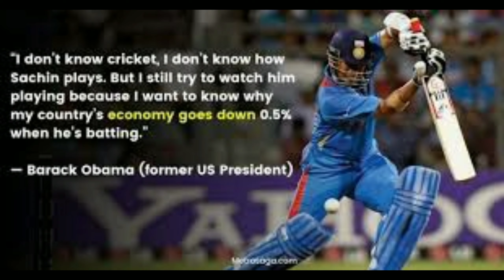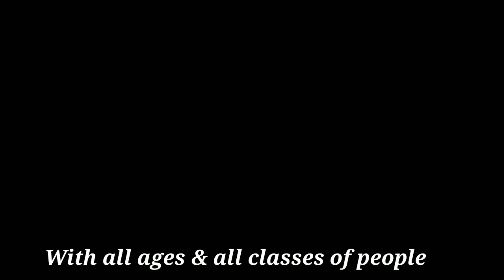Sachin Tendulkar || God of Cricket || All time Best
Little Master...Heart beat of every Indian...Dream of every cricketers...Idol of Nation. Fans' every corner in the World.

Sachin. sachinnnn.

Contents :
1. sachin tendulkar batting
2. sachin tendulkar movie
3. sachin tendulkar wife
4. sachin tendulkar car
5. sachin tendulkar home
6. sachin tendulkar vs walker younis
7. sachin tendulkar vs wasim akram
8. sachin tendulkar vs Shane Warne
9. sachin tendulkar vs shaquelin mustaq
10. sachin vs Brett Lee
11. sachin tendulkar vs mcGrath
12. sachin tendulkar family
13. sachin tendulkar interview
14. sachin tendulkar vs Shoaib Akhtar
15. sachin tendulkar with ajit tendulkar
16. sachin tendulkar with sudhir
17. sachin tendulkar with achrekar sir
18. sachin tendulkar with kapil dev
19. sachin tendulkar quotation
20. sachin tendulkar biography
21. sachin tendulkar life history